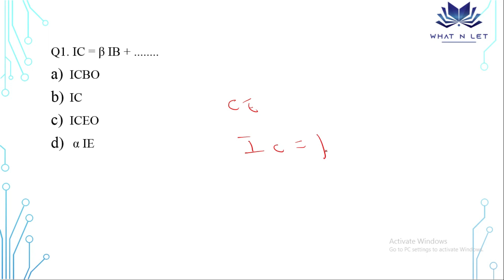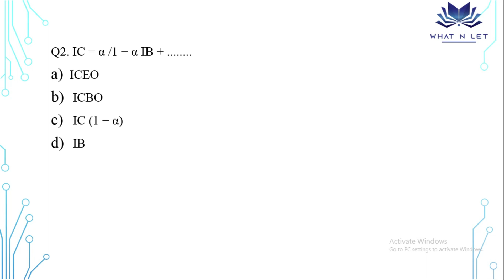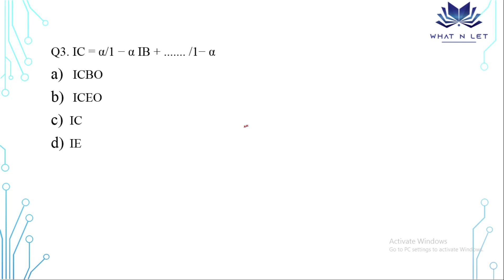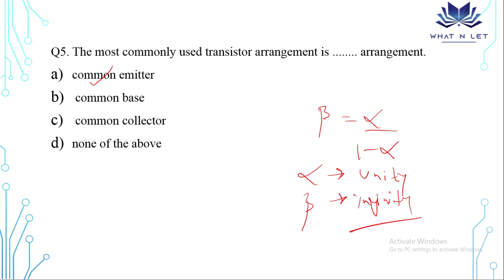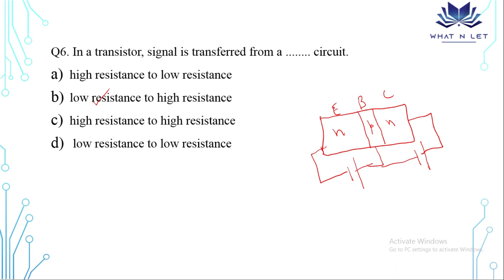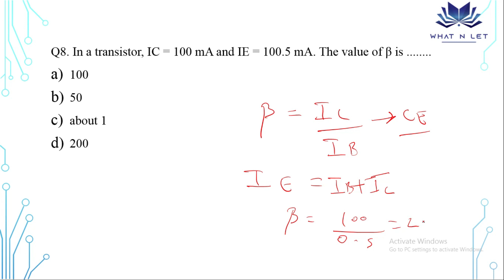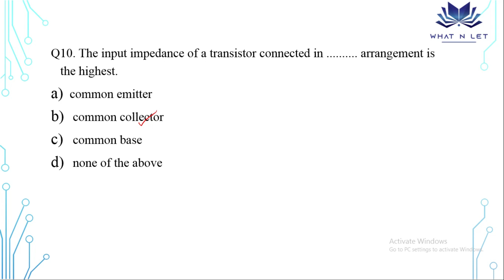Part 4| Bipolar Junction Transistor| BJT | MCQ Series| Electronics Engg| Objective| AKTU | Gate| PSU